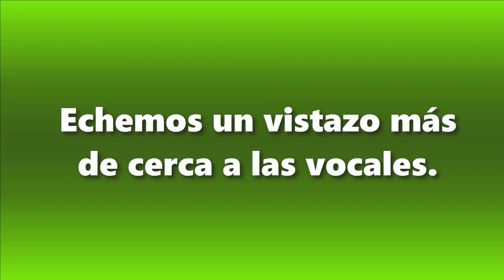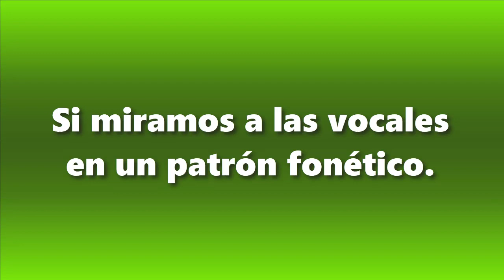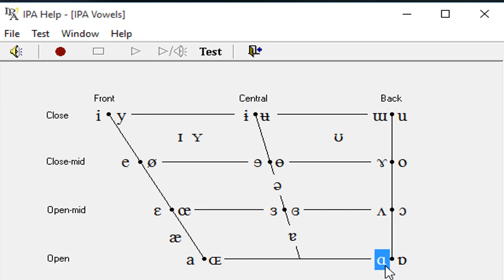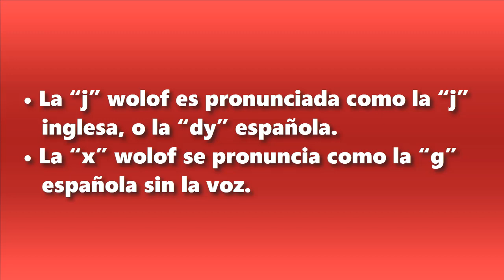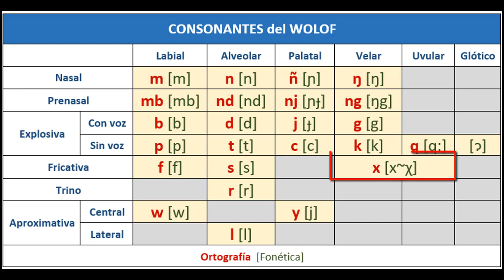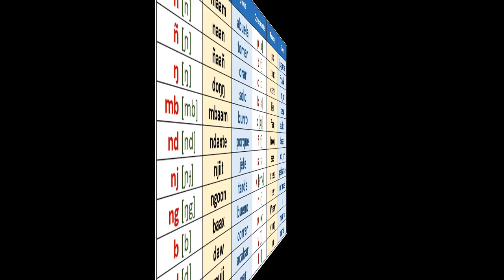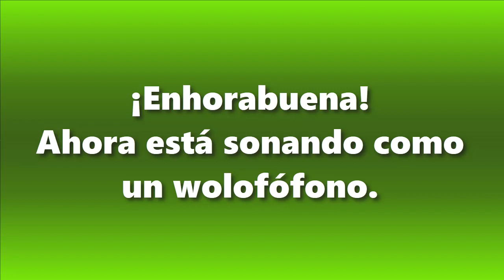Introducción a la fonética del wolof